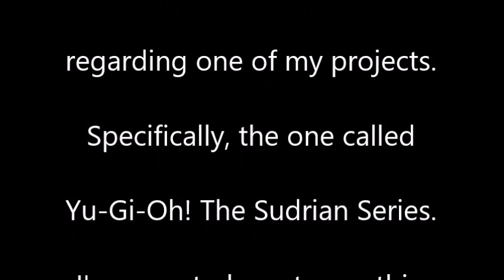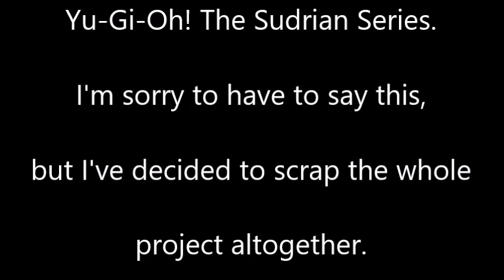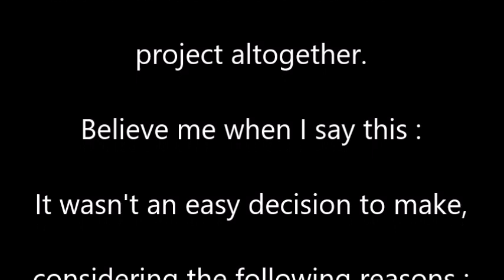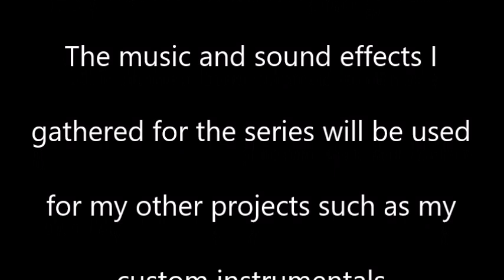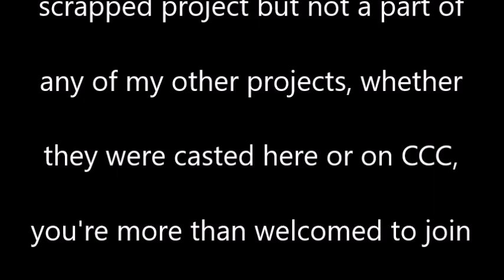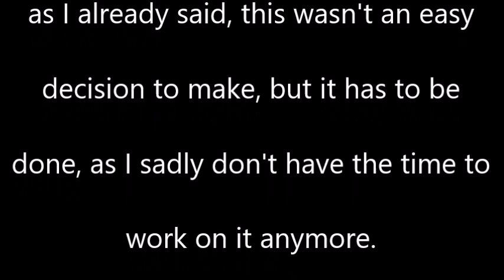The fate of one of my projects